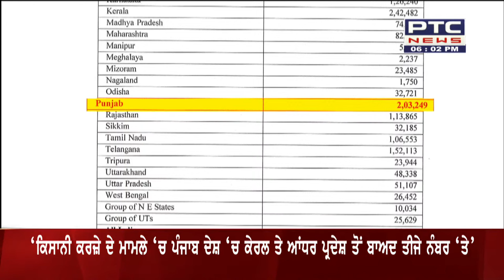Latest News Punjab || Sukhbir Singh Badal ਵੱਲੋਂ ਪੁੱਛੇ ਗਏ ਸਵਾਲ ਦਾ ਜਵਾਬ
Punjab ਦੇ ਕਿਸਾਨਾਂ ਸਿਰ ਔਸਤਨ 2 ਲੱਖ 3 ਹਜ਼ਾਰ ਰੁਪਏ ਦਾ ਕਰਜ਼ਾ
Sukhbir Singh Badal ਵੱਲੋਂ ਸੰਸਦ ਵਿੱਚ ਪੁੱਛੇ ਗਏ ਸਵਾਲ ਦੇ ਜਵਾਬ ਵਿੱਚ ਕੇਂਦਰੀ ਵਿੱਤ ਰਾਜ ਮੰਤਰੀ ਦਾ ਜਵਾਬ